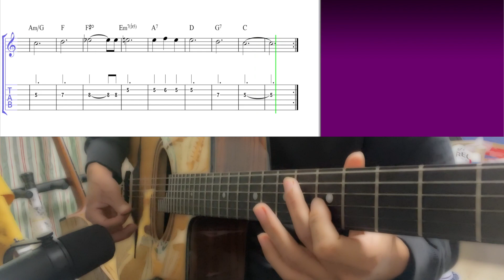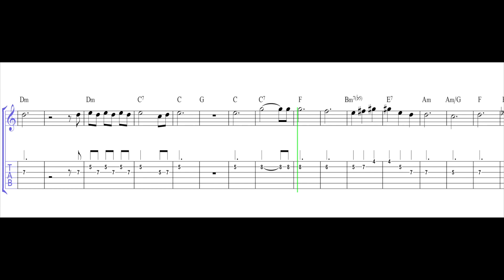La Javanaise (Theme) C Key | Gypsy Jazz Guitar Tabs